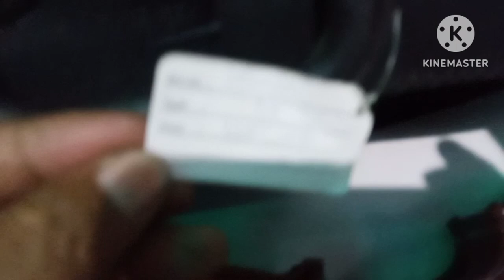Biola tidak bisa Main nya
biola stainer 4/4 svg 106